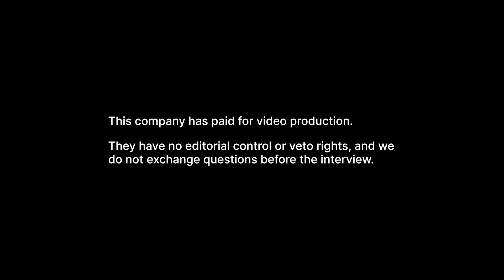Crux Investor & ION Energy: Resource Indication by End of Year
Rounding out ION Energy's Spring excitement including the significant discovery of the highest grade of lithium brine ever found in Mongolia, our CEO, Ali Haji shared our recent news with Matthew Gordon of Crux Investor, and what is in store for the rest of 2022.

Check this interview out to get our team's perspective on what we've been hearing directly from our investors, the realities of the market and why we're pursuing an AIM listing.

0:00 - Company Overview
0:38 - Main Feedbacks to the Company from the Conferences attended
1:42 - Addressing the Market’s Lack of Interest in the Recent Press Release
4:07 - Reason behind the Company’s Funding
7:30 - Optionality and Conversations around Raising Capital
12:26 - Market’s Recognition of the Company
15:04 - Reason for AIM Listing
17:42 - Figuring out if the AIM Listing is the Best Option for the Company
19:54 - Mongolian Ground Team’s Contribution in Advancing the Company
22:07 - Inserting the Company in the Market’s Ecosystem via Strategic Partnering
25:48 - Outro